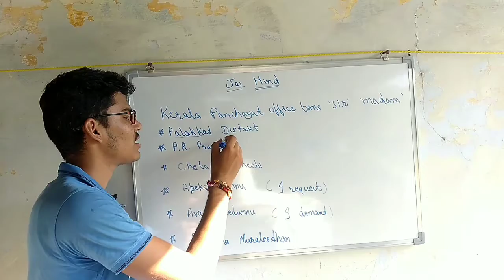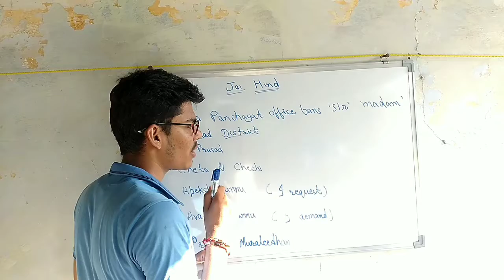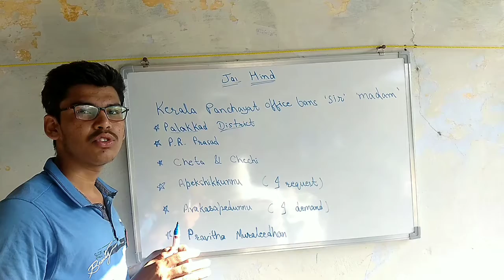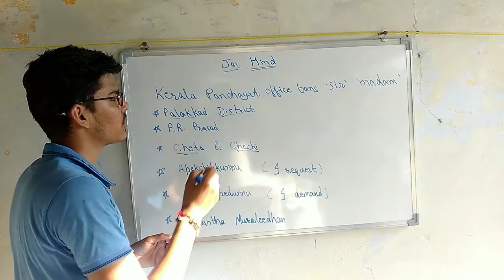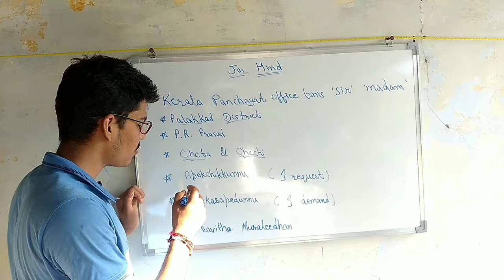Kerala's Mathur Gram Panchayat bans use of Sir Madam for its officials |Defence devoted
hello friends in this video we will talk about the Kailash Mata gram Panchayat which paint is the use of sir madam for its officials and it was in Indian history first time that some local body like gram Panchayat Bank the use of sar Madam for its officials and Mathur gram Panchayat watch in Palakkad district in Kerala it is a very beautiful way to increase our economy because it has been 75 years to take freedom from the British school but we have to take freedom from the mind that he that the panchayat officials and other leaders for politicians are public servants not the rulers